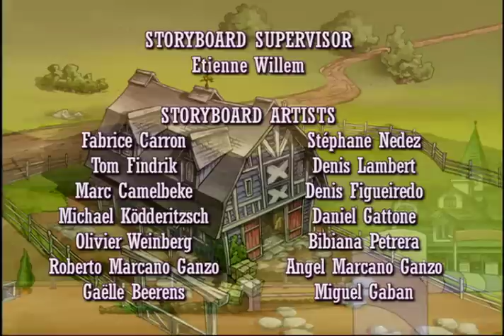Horseland: Newbies // Season 2, Episode 2 Horse Cartoon 🐴💜